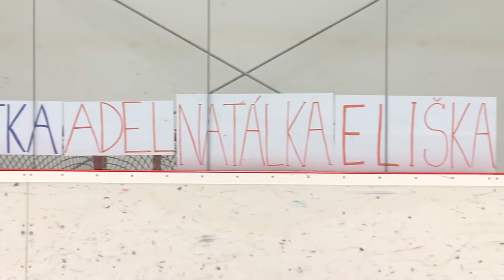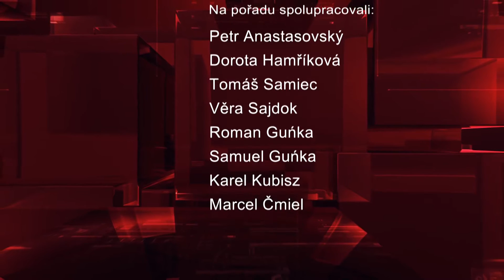IFKTV - Sport - 3.3.2017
HCO Třinec - Mountfield HK / Krasobruslařský mítink / Začátek tenisové sezony